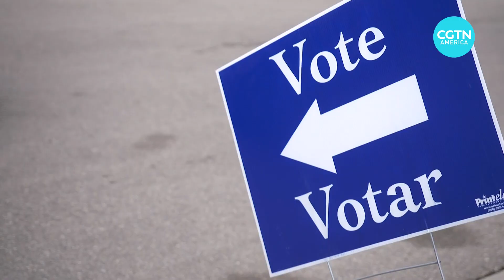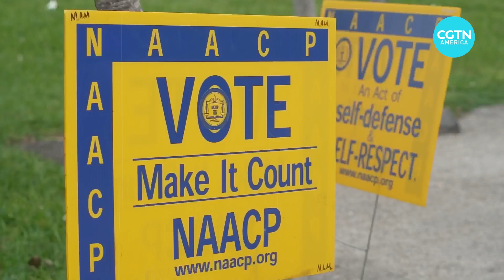Organizations that register voters are facing restrictions in Florida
Governor Ron DeSantis and the Republican lawmakers have pushed for additional reforms to the state's electoral system despite having its last two elections cycles run without any major issues. Last year, Florida policymakers passed a new law affecting how Floridians register to vote, cast ballots, and verify votes. Organizations assisting with voter registration have filed a lawsuit against the law, alleging it aims to suppress minority votes. CGTN’s Nitza Soledad Perez with the story.